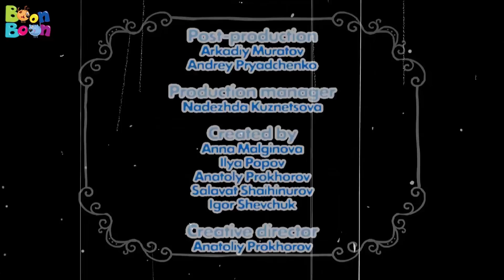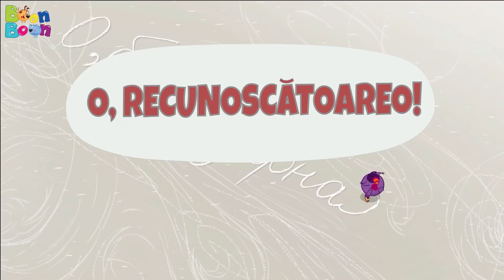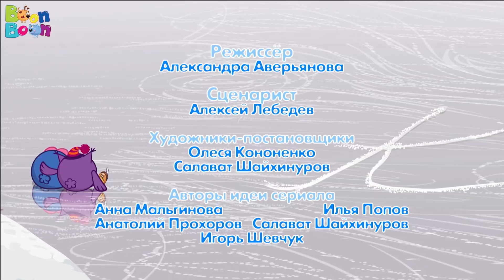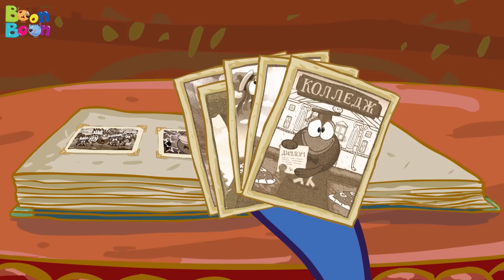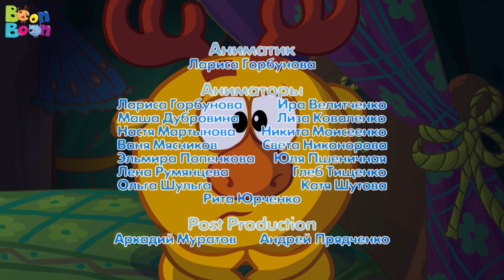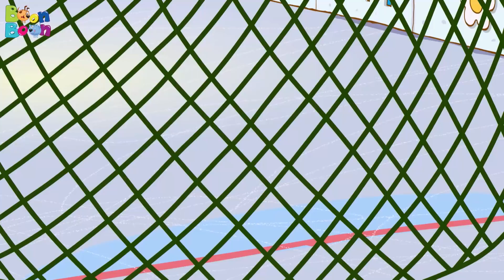KikoRiki 60MIN (Scuze pierdute) | BoonBoon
Aici găsești cele mai frumoase desene animate în limba română pentru copiii școlari! Vino în lumea plină de aventuri uimitoare a simpaticilor prieteni KikoRiki!

Dă click pe episodul tău preferat:

0:00 Scuze pierdute
6:10 Teatru
12:16 Elixirul tinereții
18:22 Efectul bunicii
24:27 O, recunoscătoarea!
30:34 Medium
36:43 Psihologul
42:44 Jocuri de cuvinte
48:55 Hochei 1